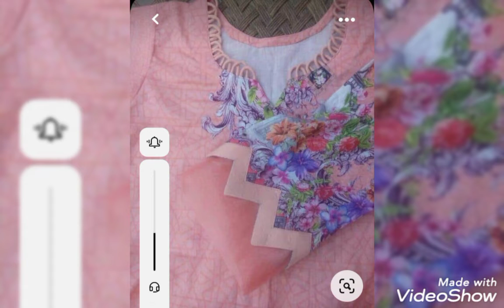summer dresse#beautiful design and ideas,😍Rb dress design and styling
hey frnd here we show some beautiful dresses for ur eid and party wear🥰I hope u guys enjoyed and this video helpful for u
Rb dress design and styling,🥰